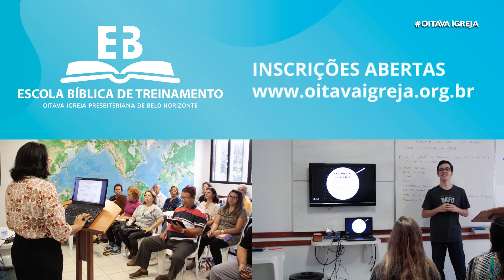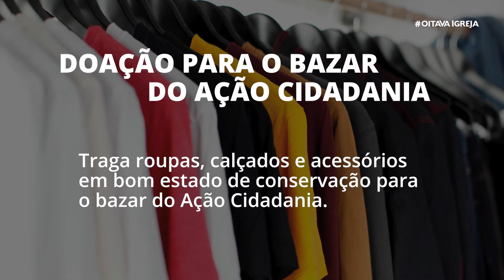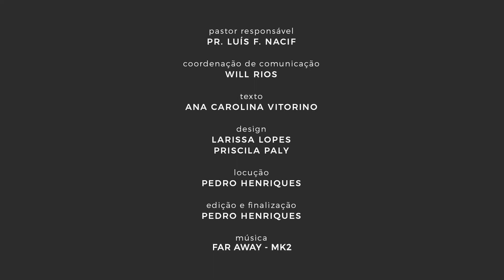Informativo Oitava: 03 de Fevereiro 2019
2 - Bazar do Ação Cidadania;
3 - Cursos do Ministério de Família;